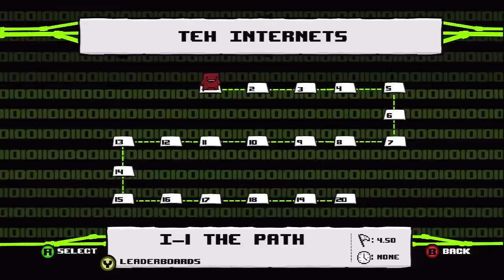Super Meat Boy: Teh Internets - Butcher Boy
The first 20 levels from "Teh Internets" which is unlocked after getting 20 bandages.